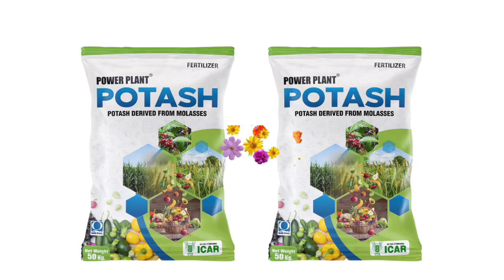अंतिम जुताई के समय इन खादों के इस्तेमाल से पाएं भरपूर पैदावार।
केले की खेती कैसे करें